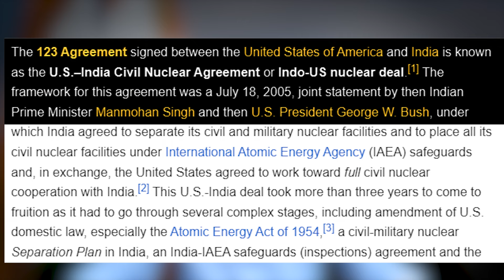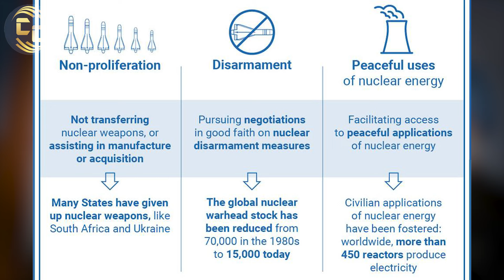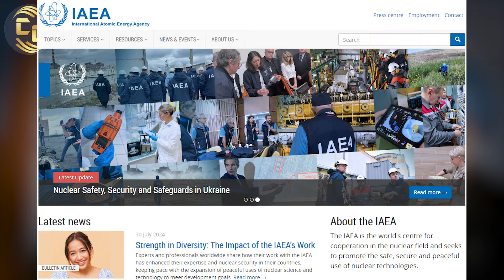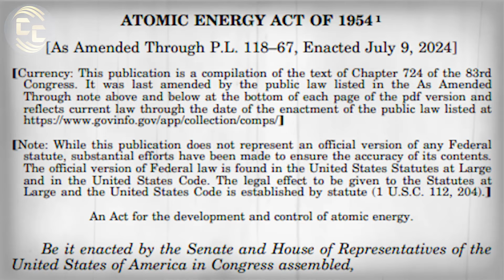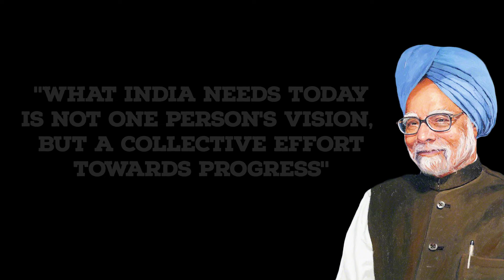India–US Civil Nuclear Agreement | Development Of Nuclear Energy In India | India's Energy Strategy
The India–US Civil Nuclear Agreement, also known as the "123 Agreement," marked a significant milestone in the relationship between the two countries, particularly concerning the development of nuclear energy in India. Signed on July 18, 2005, and coming into effect in October 2008, the agreement ended India's nuclear isolation that had been in place since its first nuclear test in 1974. The pact allowed India access to civilian nuclear technology and fuel from the United States and other Nuclear Suppliers Group (NSG) members, despite not being a signatory to the Nuclear Non-Proliferation Treaty (NPT). This was a landmark event, as it recognized India's unique position and separated its civil and military nuclear facilities, ensuring that the former would be open to International Atomic Energy Agency (IAEA) inspections.

The agreement was pivotal for India's energy strategy, aiming to meet the country's growing energy demands and reduce dependence on fossil fuels. India's nuclear energy program had faced significant hurdles due to a lack of access to international nuclear technology and materials, which hampered its growth. With the agreement, India could procure advanced nuclear reactors, fuel, and technology from other countries, significantly boosting its nuclear power capacity. This access was crucial for India's ambitions to increase its nuclear power generation capacity from the existing levels to more ambitious targets, helping to address the country's chronic energy shortages and support its rapid economic growth.

Furthermore, the agreement had broader geopolitical implications. It symbolized a strategic shift in the US's approach to India, viewing the country as a key player in the global order. The deal was seen as a means to strengthen ties with India and counterbalance China's growing influence in the Asia-Pacific region. Additionally, it allowed India to enhance its nuclear energy program without compromising its strategic nuclear capabilities, thereby maintaining a credible nuclear deterrent. The agreement also set a precedent for international cooperation in civilian nuclear energy, emphasizing the importance of ensuring non-proliferation while allowing access to peaceful nuclear technology.

Since the agreement, India has made significant strides in developing its nuclear energy sector. The country has signed nuclear cooperation agreements with several other nations, including Russia, France, and Canada, further diversifying its sources of nuclear fuel and technology. India's Nuclear Power Corporation of India Limited (NPCIL) has been actively involved in expanding the country's nuclear power capacity, with plans to build multiple reactors in collaboration with international partners. The agreement has also paved the way for private sector participation in India's nuclear energy industry, fostering innovation and technological advancements. Overall, the India–US Civil Nuclear Agreement has played a critical role in shaping the trajectory of India's nuclear energy development, positioning the country as a significant player in the global nuclear energy landscape.